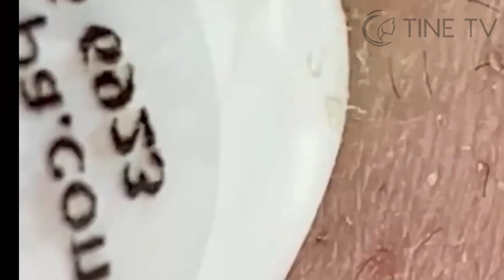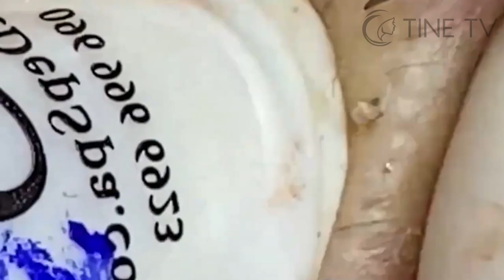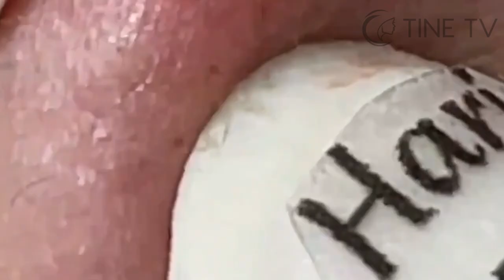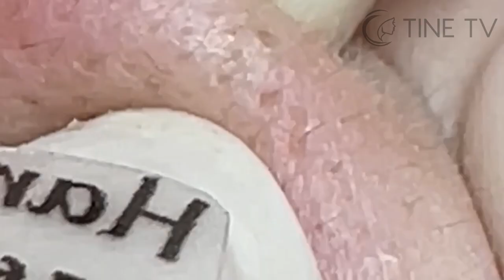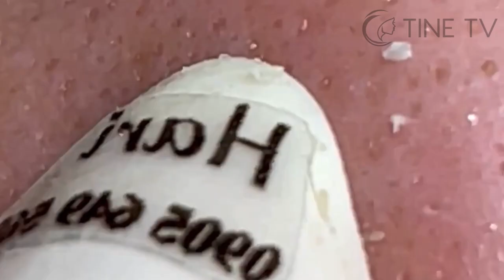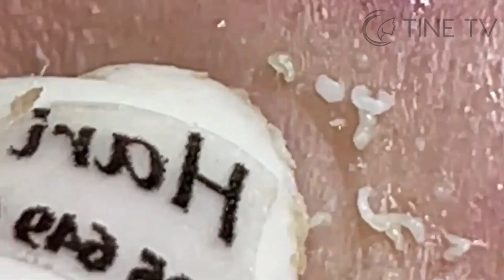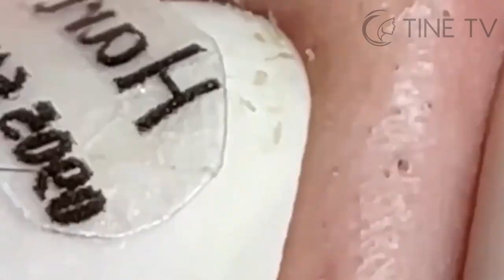ميع وتنظيف الجلد الطبيعي المدو SMw4yuer